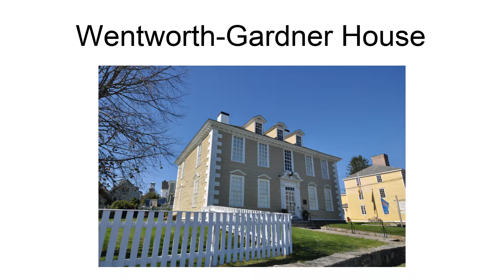Wentworth-Gardner House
The Wentworth-Gardner House is a historic mid-Georgian house, located at 50 Mechanic Street in Portsmouth, New Hampshire, United States. The house is operated as a museum by the Wentworth-Gardner Historic House Association. It is one of the finest extant examples of high-style Georgian architecture in New England, and played a role in the architectural preservation movement of the early 20th century. It was declared a National Historic Landmark in 1968.